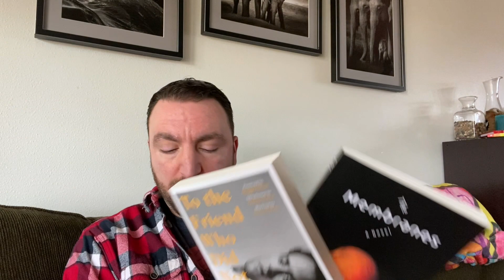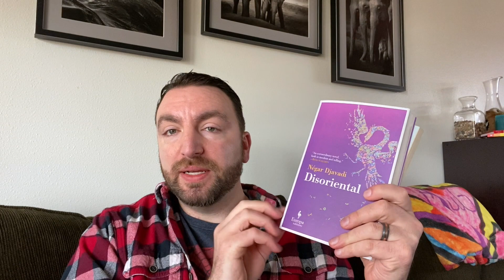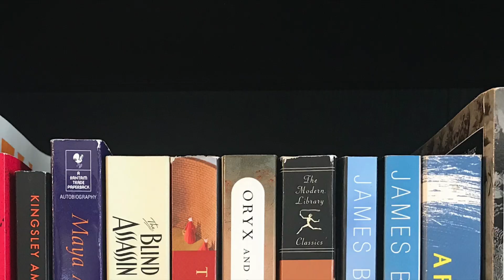The Winner of the LGBTQ in Translation Readalong for April and May is…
Here is the winner of the voting for the LGBTQ in Translation Readalong for the months of April and May. This should give you enough time to grab a copy of the winning title in time to get started. I look forward to reading both of these books with you! Expand for information 👇

Titles Mentioned 📚
Before Night Falls, Reinaldo Arenas (translated by Dolores M. Koch)
Disoriental, Négar Djavadi (translated by Tina Kover)
The Membranes, Chi Ta-Wei (translated by Ari Larissa Heinrich)
To the Friend Who Did Not Save My Life, Hervé Guibert (translated by Linda Coverdale)